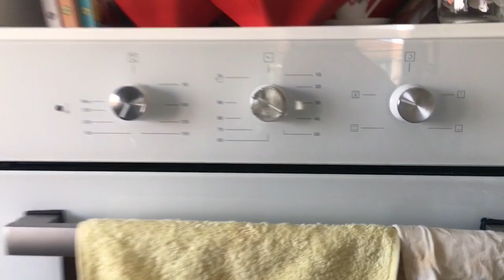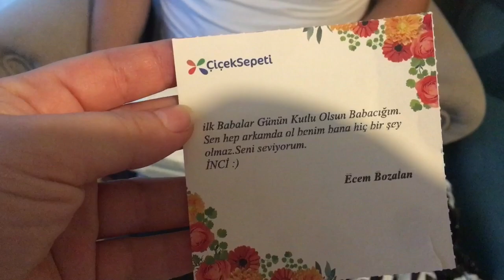COVİD AŞISI OLDUM 💉 | KIZIMIN İLK BİSİKLETİ DEDEMİZDEN 🥲 | BABALAR GÜNÜ YEMEĞİ 🌸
Bu video trendyolyolişbirliği içermektedir.
Elbise ve çocuk bisikleti linki ▶️